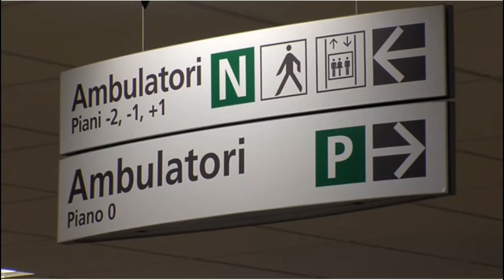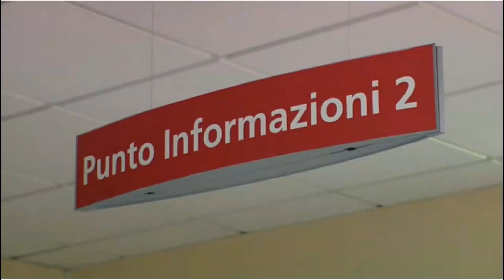74mila umbri hanno rinunciato a curarsi (di Stefano Vinti)